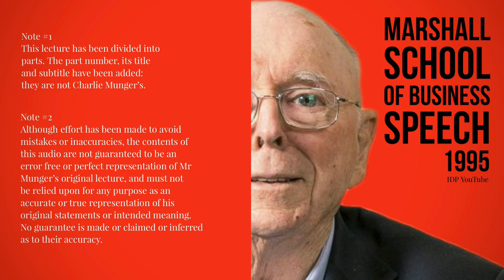Charlie Munger Lecture: Elementary Worldly Wisdom as it Relates to Investing & Business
One of Munger’s best talks, describing his toolbox of models for thinking, investing and business.